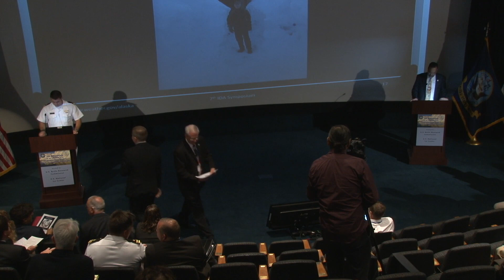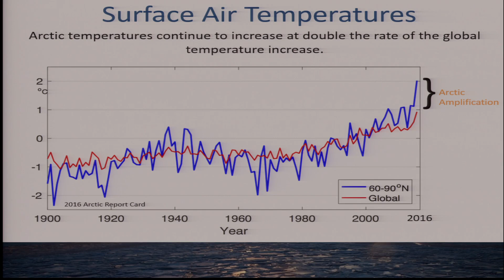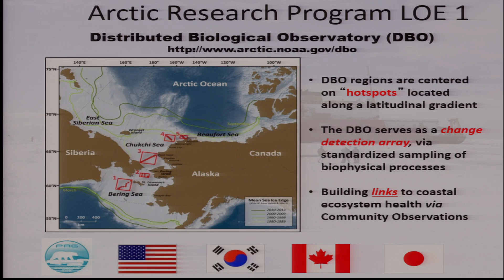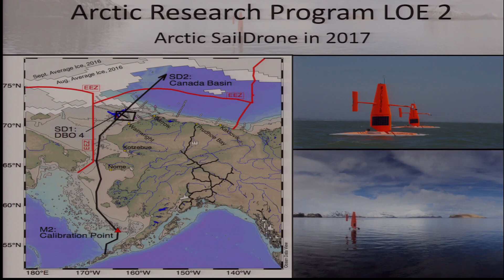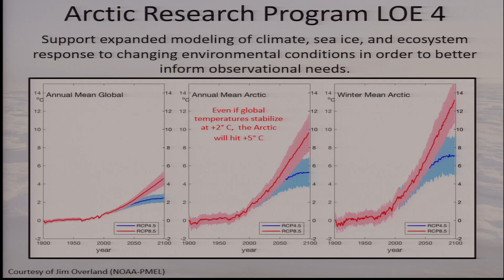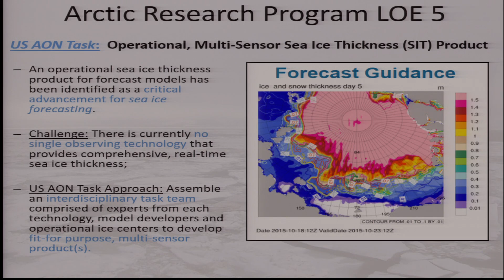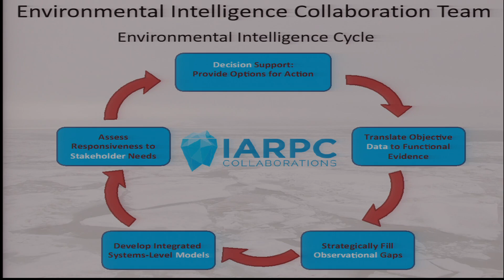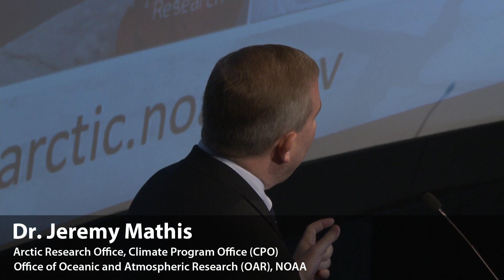Dr. Jeremy Mathis